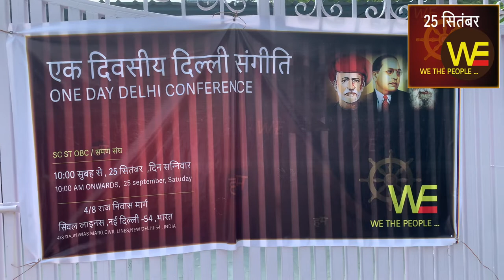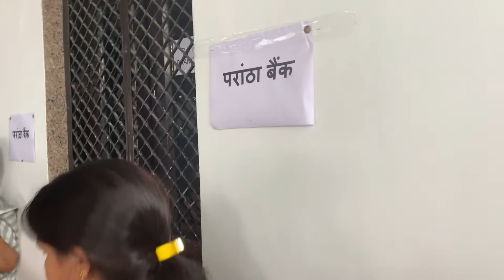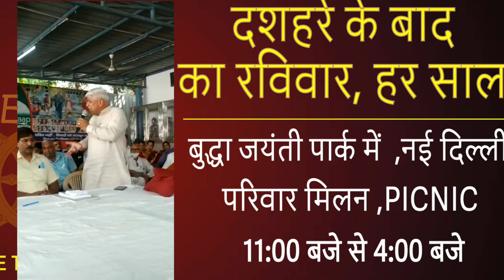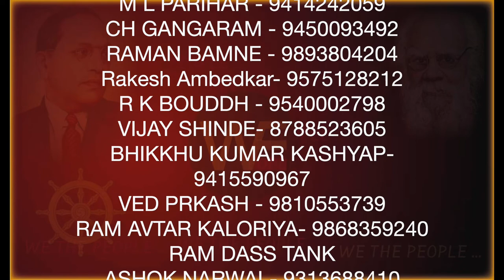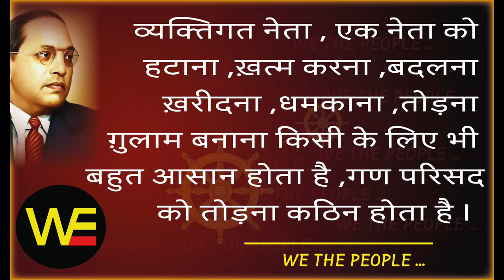संघ का खाना - संघ की जगह/Sudhir Raj Singh/WE THE PEOPLE